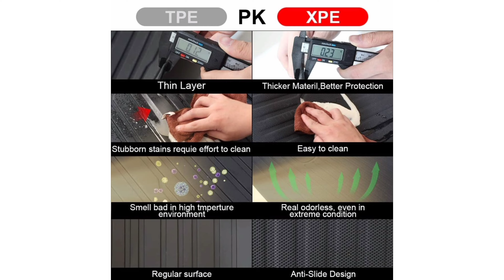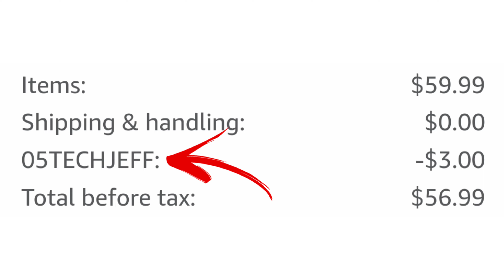Kia EV6 Seat Back Covers from BestEVMod | Installation & Review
Installation and Review of new seat back covers for my Kia EV6 from BestEVMod. I'm pretty happy with them. The BestEVMod Kia EV6 seat back covers fit great and should provide good protection. They are also very easy to install in the Kia EV6. Let me know your thoughts on the BestEVMod seat back covers and if you have any questions. 😃

Recommended Products & Services 👍

TBox Plus - Watch videos on your vehicle's display, plus Wireless Android Auto & Carplay adapter for $180

SurfShark VPN - Tons of features at a REALLY low price

AGSHOME Universal Smart Garage Door Opener - Control your garage door with your smartphone, Google Assistant, Alexa, etc

Topics Covered:

Kia EV6 Seat Back Covers from BestEVMod installation and review